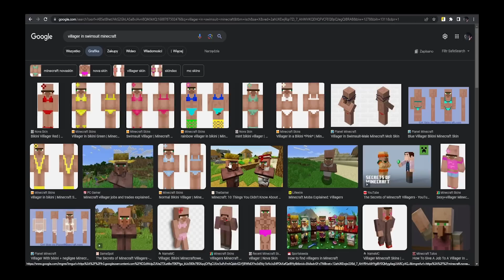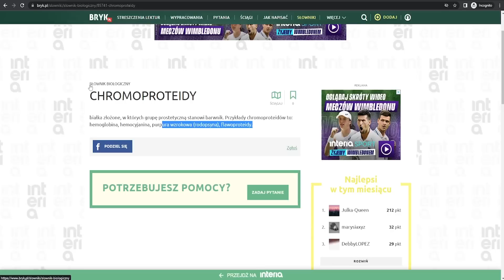7 NIELEGALNYCH SEEDÓW w MINECRAFT...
* na dole nie ma niedźwiedzia polarnego *

* no nie ma, mówiłem przecież *